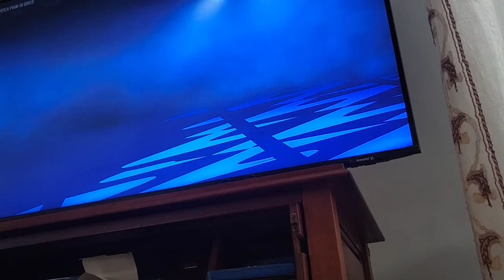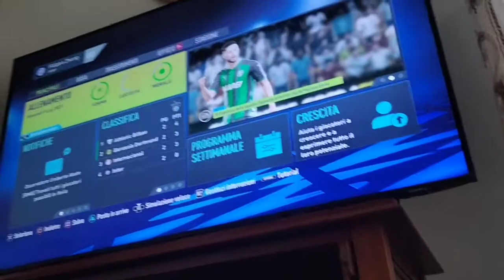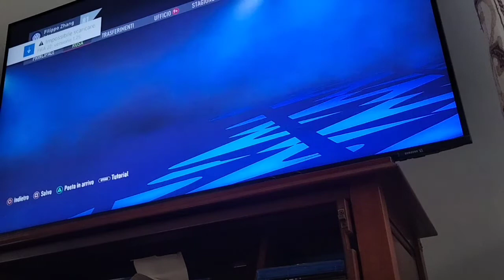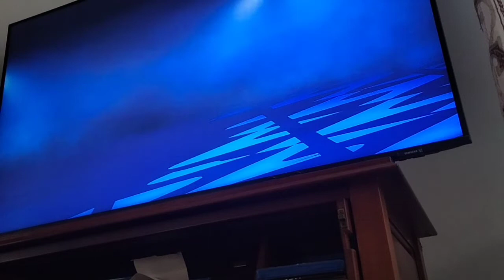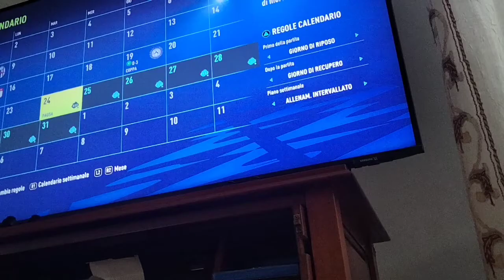Rebulding dell'Inter, quante cose può vincere in un anno?